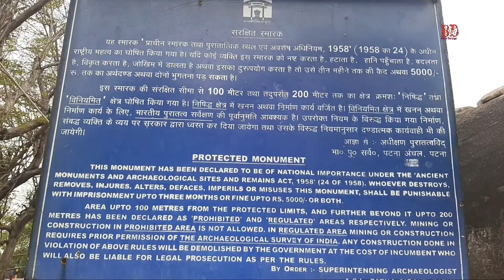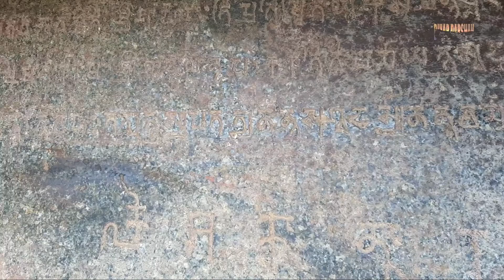Barabar cave बराबर गुफा bihar india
The Barabar Hill Caves (Hindi बराबर, Barābar) are the oldest surviving rock-cut caves in India, dating from the Maurya Empire (322–185 BCE), some with Ashokan inscriptions, located in the Makhdumpur region of Jehanabad district, Bihar, India, 24 km (15 mi) north of Gaya.[1]

These caves are situated in the twin hills of Barabar (four caves) and Nagarjuni (three caves); caves of the 1.6 km (0.99 mi)-distant Nagarjuni Hill are sometimes singled out as the Nagarjuni Caves. These rock-cut chambers bear dedicatory inscriptions in the name of "King Piyadasi" for the Barabar group, and "Devanampiya Dasaratha" for the Nagarjuni group, thought to date back to the 3rd century BCE during the Maurya period, and to correspond respectively to Ashoka (reigned 273–232 BCE) and his grandson, Dasharatha Maurya.[2][3][4]

The sculptured surround to the entrance to the Lomas Rishi Cave is the earliest survival of the ogee shaped "chaitra arch" or chandrashala that was to be an important feature of Indian rock-cut architecture and sculptural decoration for centuries. The form was clearly a reproduction in stone of buildings in wood and other plant materials.[2][3]

The caves were used by ascetics from the Ajivika sect,[2] founded by Makkhali Gosala, a contemporary of Gautama Buddha, the founder of Buddhism, and of Mahavira, the last and 24th Tirthankara of Jainism. The Ajivikas had many similarities with Buddhism as well as Jainism.[5] Also present at the site are several rock-cut Buddhist and Hindu sculptures and inscriptions from later periods.[1]

Most caves at Barabar consist of two chambers, carved entirely out of granite, with a highly polished internal surface, the "Mauryan polish" also found on sculptures, and exciting echo effects.[3]

The caves were featured – located in a fictitious Marabar – in the book A Passage to India by English author E. M. Forster.[6] These were also shown in the book The Mahabharata Secret by Indian author Christopher C. Doyle.

Caves at Barabar Hill

Panorama of Barabar hill, with entrances to Sudama and Lomas Rishi caves.

Map of the caves in Barabar and Nagarjuni hills.
Barabar Hill contains four caves: Karan Chaupar, Lomas Rishi, Sudama and Visvakarma.[1] Sudama and Lomas Rishi are the earliest examples of rock-cut architecture in India,[4] with architectural detailing made in the Mauryan period. Similar examples include the larger Buddhist Chaitya, found in Maharashtra, such as in Ajanta and Karla Caves. The Barabar caves greatly influenced the tradition of rock-cut architecture in the Indian subcontinent.

Lomas Rishi cave has an arch-like shape facade that imitates contemporary timber architecture. On the doorway, a row of elephants proceed towards stupa emblems, along the curved architrave.[2][3][page needed]
Sudama cave was dedicated by Mauryan Emperor, Ashoka in 261 BCE. The arches of Sudama cave have bow shape. The caves consist of a circular vaulted chamber with a rectangular mandapa.
Karan Chaupar (Karna Chaupar) consists of single rectangular room with polished surfaces, contains inscription which could be dated to 245 BCE.
Visva karma cave, reachable by Ashoka steps hewn in the cliff, consists of two rectangular rooms.

Lomas Rishi cave
Lomas Rishi cave

Photograph and volume representation of Lomas Rishi Cave. The digging of the vault has never been finished.
Main article: Lomas Rishi Cave
The cave of Lomas Rishi is probably the most famous of the caves of Barabar, because of its beautifully carved door. It is on the southern side of Barabar granite hill, and is adjacent to Sudama cave, which is on the left. Lomas Rishi consists of two rooms: a rectangular room measuring 9.86x5.18m, and a circular, semi-hemispherical room 5m in diameter, which is accessed from the rectangular room by a narrow rectangular passage.

This cave has an arched facade that probably imitates contemporary wooden architecture. On the periphery of the door, along the curve of the architrave, a line of elephants advances in the direction of stupa emblems.[2][3] This is the characteristic form of the "Chaitya arch" or chandrashala, to be an important feature of architecture and sculpture in the rock for many centuries. It is clearly a stone reproduction of wooden buildings and other plant materials.[2][3] According to Gupta, Lomas Rishi's immediate successors are the Kondivite and Guntupalli caves.[7]
Lomas Rishi has no Ashoka inscription, perhaps because it has never been completed due to structural rock slide problems.[8] It is generally considered, however, that it was also created around 260 BCE, like the other caves, because of the similarity of the internal structure and the degree of finish of the rock, the walls being perfectly polished, with the exception of the vault whose digging was interrupted. It has a much later inscription of Anantavarman above the entrance, from the 5th century CE.